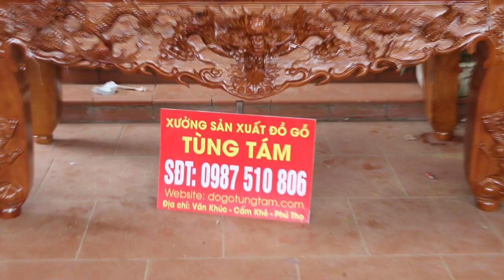Sập thờ Hổ Phù đẹp Trạm tứ linh gỗ mít chân 18 _ Chị Xuyến, Thanh Ba- Phú Thọ